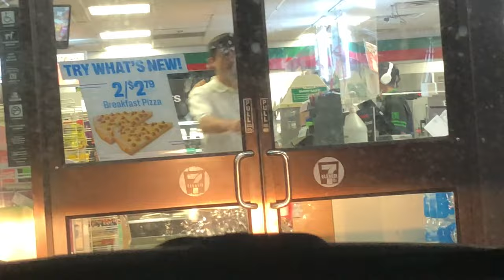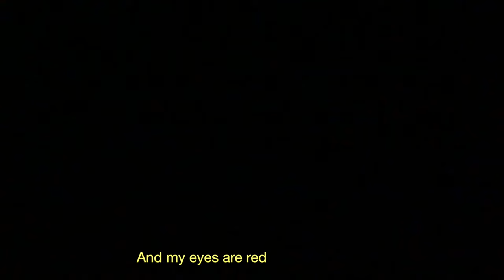GIANT POOL BUBBLE BATH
What we did yesterday.

Camp and Tom enjoy a nice bubble bath, Cole and Alex destroy and create, and Walker ponders the fragility of windows.